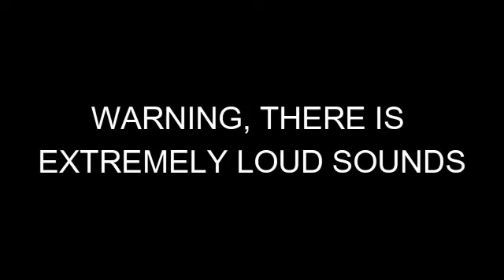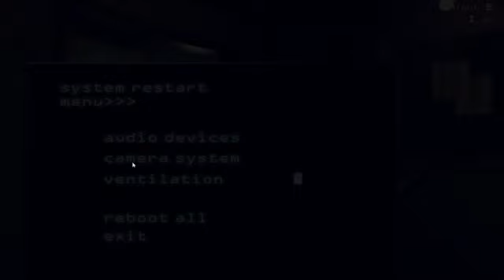playing five nights at freddys 3 while knowing half the mechanics, while not listening to phoneguy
dont scroll down guyz